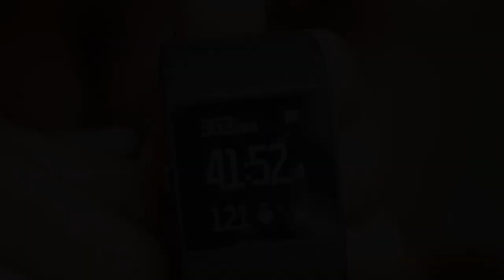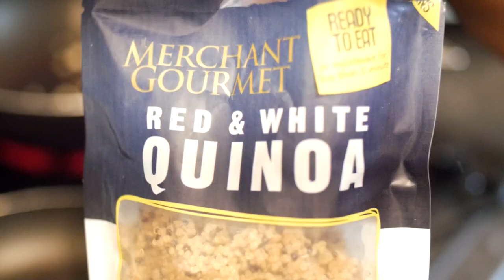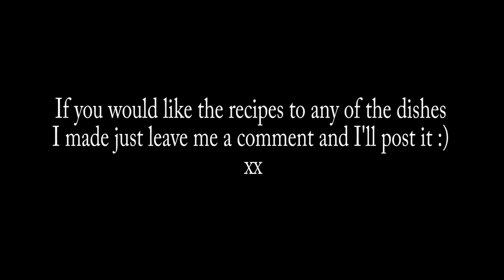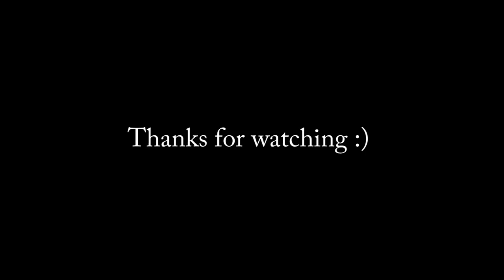How to lose 25 pounds in 7 weeks | My weight loss vlog series WEEK 1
Week 1 of my weight loss vlog is complete! So exciting and I'm already seeing and feeling a difference. 1 week down 6 to go! :)

I am aiming to lose 20lbs in 7 weeks before my holiday!

Art  gallery event details:

exhibition runs from 18 March -16 april
                                      Kinmanin
                                      Bethnal Green Road

Recipes:

All of these meals are less than 15 mins in prep and cooking time.

OATMEAL
 - ingredients:  200ml of water, 50-60g oatmeal,  1 tsp honey, handful of fruit any one of these is fine (blueberries, strawberries, 1/2 GRANNYSMITH apple, banana), 7 - 10 nuts (either walnut 1/2s or almonds)

Method: put the cold water and the oatmeal in a pan, then place on the stove stirring gently until oatmeal starts to bubble and you get a consistency that you like this usually takes only 5-10 minutes. place oatmeal in a bowl and your honey, fruits and nut and enjoy :)

Ingredients: 150 ml soy milk, 100ml water, 1 banana, handful of strawberries, handful of blueberries (please note, I use only frozen fruits for the shake because it makes it ice cold and lovely - I buy fresh fruits and freeze them myself ), 1 tablespoon all natural peanut butter (try whole earth), 3 tablespoons 0% fat natural yoghurt and protein shake (optional)

method: put all the ingredients in a blender and blitz till smooth.

HALIBUT AND QUINOA @4:22

Ingredients: fresh halibut steaks (you can use cod, or haddock or another white non fatty fish),  50-60g quinoa, Kale, 2 cloves garlic, 1/2 lemon, chestnuts, 1 tbsp capers,  1 cal cooking spray oil, 1 tsp butter

Method: fish - season fish with salt, pepper, juice of half a lemon and put aside. Finely chop the garlic then spray a frying pan with the cooking spray (no more than 10 sprays),  . . Now add the fish and saute on each side for about 2 mins. Next add the butter, garlic and capers to the pan. when the butter has melted and the capers and garlic have infused with the butter spoon the mixture over the fish. and you are done.

Quinoa and kale, I use merchant gourmet quinoa as it is already done for you al you need to do is warm it up. So spray a non stick frying pan with the cooking oil spray (3-4 sprays)  let it warm up, then add quinoa and stir. After this stir in as much Kale as you like and a little splash of water to cook the cake and place lid on the pan for about 2-3 mins. After the Kale is tender add your chestnuts stir the pot to mix ingredients. and then serve. This should take n more than 5 mins.

Do enjoy! if you make these let me know how it turned out xxxooo

Fitbay: raynavera